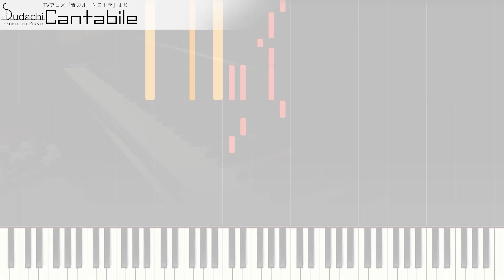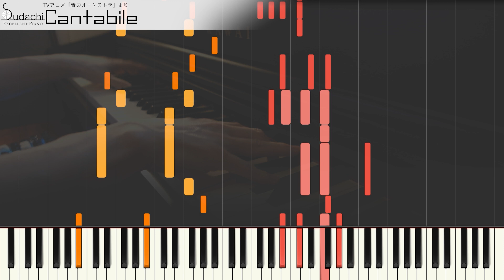【ガイド動画】青のオーケストラOP「Cantabile」エクセレントピアノ（上級）【Cantabile from Ao no Orchestra】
青のオーケストラオープニングテーマ「Cantabile」のエクセレントバージョン（上級）です！
【DifficultPiano】Cantabile from TV-Animation Ao no Orchestra

★楽曲情報
曲名　　　　　：　Cantabile
番組名　　　　：　青のオーケストラ
アーティスト　：　Novelbright
作詞　　　　　：　竹中雄大
作曲　　　　　：　竹中雄大、沖聡次郎